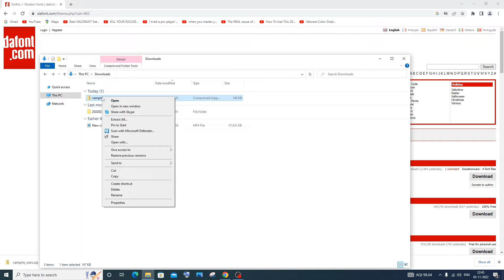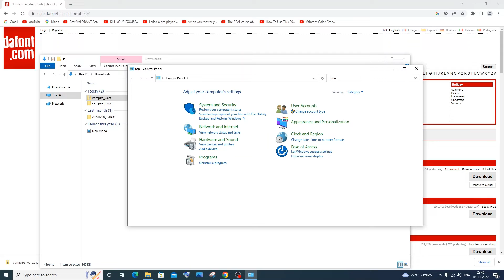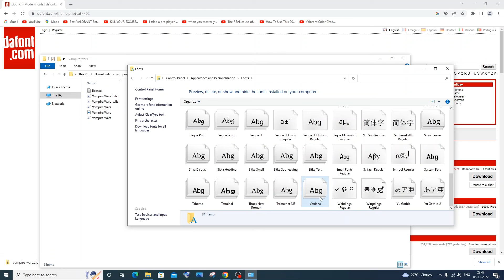How to uninstall custom font in windows 10 | Remove downloaded ttf Font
How to uninstall or remove downloaded custom font in windows 10 is shown